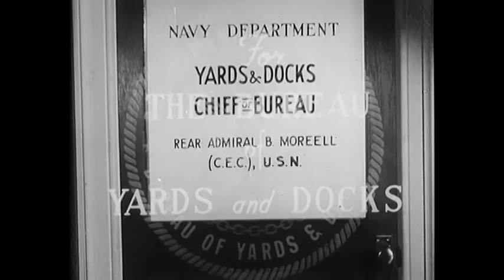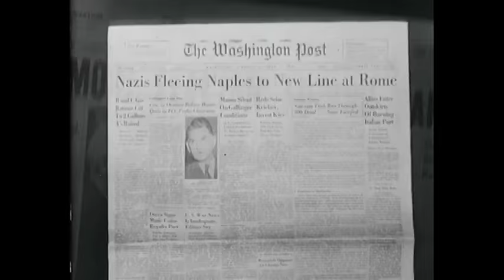Seabees of World War II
Rear Adm. Ben Moreell gives a brief prologue and epilogue. Pacific operations include base construction at Dutch Harbor and Attu in the Aleutians, landing operations, base and airfield construction, ship salvage, and malaria control at Guadalcanal, Rendova, and Munda in the Solomon Islands. Also shows base and dock construction in Scotland and Oran, Algeria, and pre-invasion plans for Italy. Scenes of Sicily invasion and landing at Salerno. Includes many battle scenes.

Obtained from the National Archives at College Park - Motion Pictures (Local Identifier: 226-C-6527)